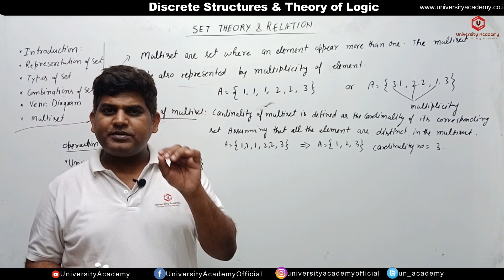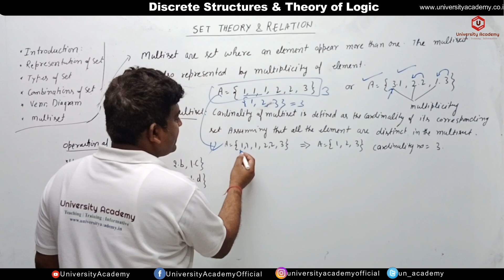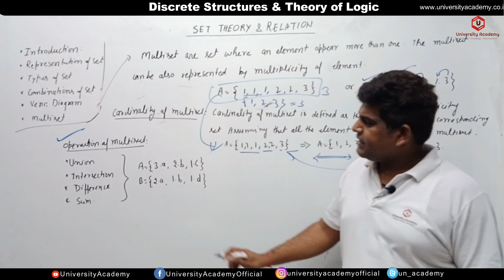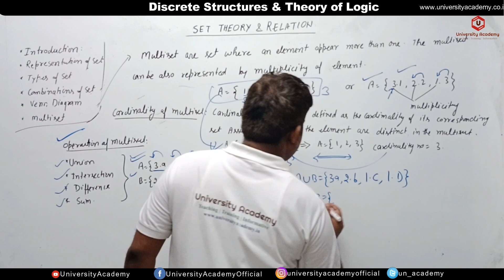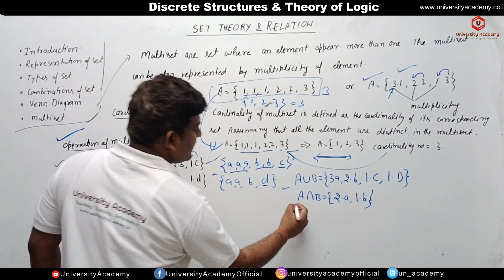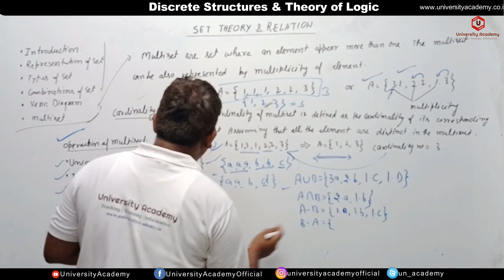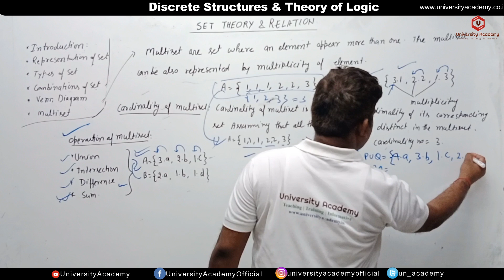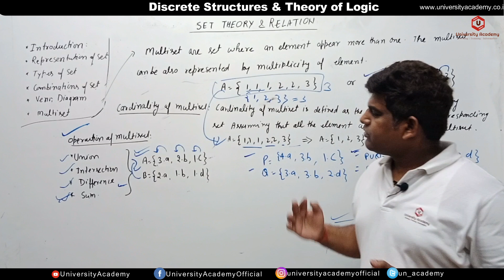DSTL9: Set Thoery: Multiset in Discrete Mathematics | Set vs Multi-set | Operations on Multisets